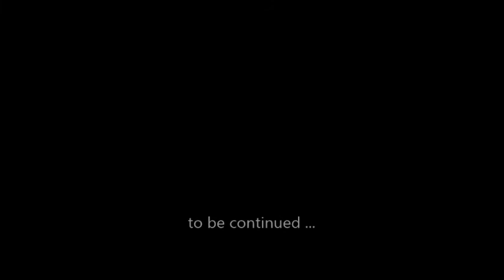Hunger Games hell Naw Intro EoN Smith Ft Tommy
OTD's second video Hunger Games
More ComingSoon